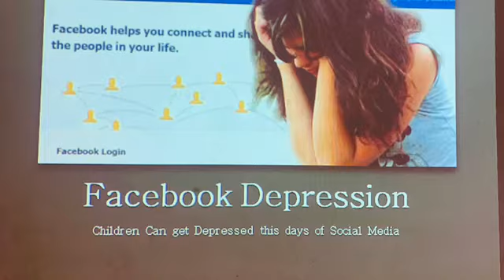SABA KHAN FEEDBACK OF CDS PARENTAL SENSITISATION SCREENED BY SHAHID SHARIF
Cds school live parental sensitisation